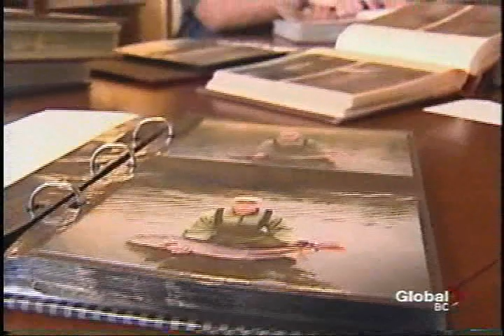Global TV Story Rivers Day Founder, Mark Angelo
Rivers Institute Update: Global News visits Rivers Day founder, Mark Angelo at home and looks at thirty years of  history and an event that has gone global.